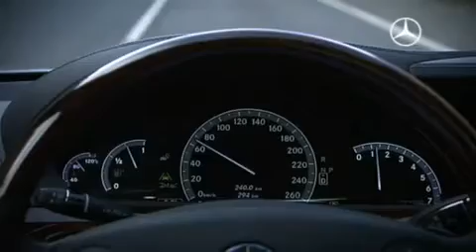Milestones in safety research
Watch how Mercedes-Benz took on a pioneering role in safety research. Research and innovation are the cornerstones of this philosophy. We are committed to making not only most technologically advanced and comfortable vehicles, but also to making the roads a safer place!